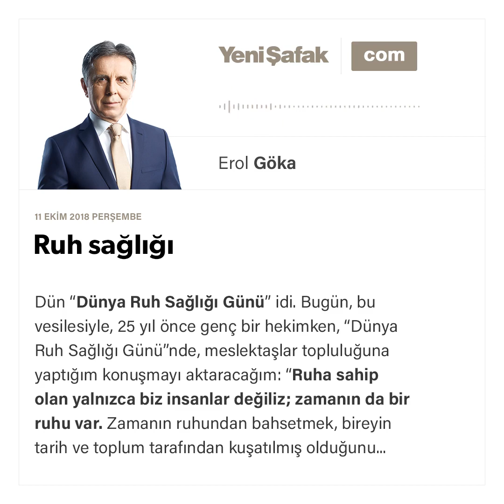Erol Göka - Ruh sağlığı - 11.10.2018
Dün “Dünya Ruh Sağlığı Günü” idi. Bugün, bu

vesilesiyle, 25 yıl önce genç bir hekimken, “Dünya

Ruh Sağlığı Günü”nde, meslektaşlar topluluğuna yaptığım konuşmayı aktaracağım: